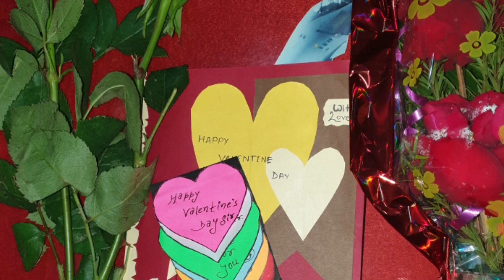Why?Love is Dominating in youth / युवाओ मे प्रेम भावना क्यों अधिक होती हैं